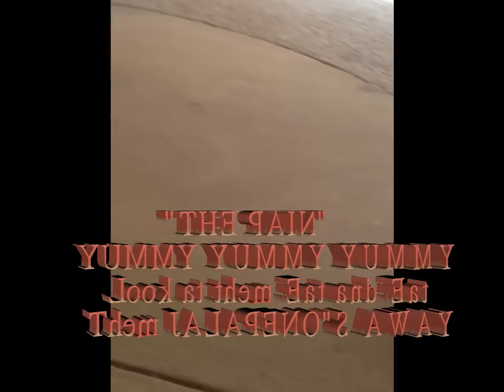G money Entertainment with LULAC "Cinco De Mayo"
LULAC in Carlsbad New Mexico at the PLAZA going out and supporting Council 206# Volunteering to help out For are "Cinco de Mayo" and also Had a Jalapeno Eatting Contest .You need to Watch ...HOT HOT HOT. The song is MOBY - Porcelain go out download it Produced with CyberLink PowerDirector 10